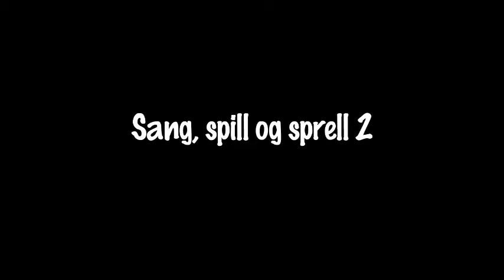Sang, spill og sprell 2 - Tenn et lite lys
I tillegg til å se på læringsvideoen eller lytte til lydfilen for innlæring av din stemme, trenger du den separate sang- eller spillestemmen som står på noter i Sang, spill og sprell 2-boka.

0:04 Spillestemme intro
0:50 Spillestemme vers
1:42 Spillestemme refreng
3:16 Spillestemme refreng + mellomspill med melodi
4:08 Spillestemme coda
4:57 Spillestemme coda med melodi
5:37 Spillestemme intro, vers og regreng med playback

Sang, spill og sprell 2 er et læringsmateriale med særlig fokus på flerstemt sang og samspill i enkle, fleksible arrangementer. For å lette innlæringen kan dere i tillegg til noter få hjelp av læringsvideoer og lydfiler til å lære én eller flere av stemmene .

Til hver sang i boka følger som regel
• forslag til instrumentering og korte, metodiske tips
• partitur (til lærer/dirigent)
• separate sang- og spillestemmer på noter (til elevene/barna)
• læringsvideoer som viser hvordan den enkelte spillestemme utføres (YouTube)
• lydfiler til innlæring av vokale over- og understemmer (Spotify e.l. og YouTube)
• lydfiler med enkelt play-/singback (komp) til samtlige sanger (Spotify e.l. og YouTube)